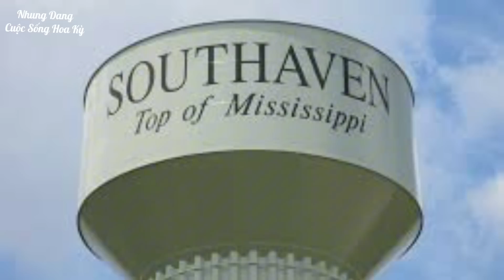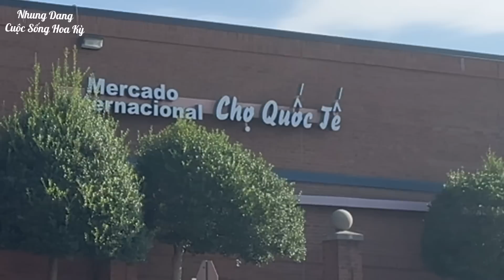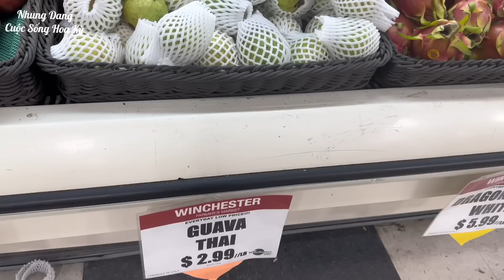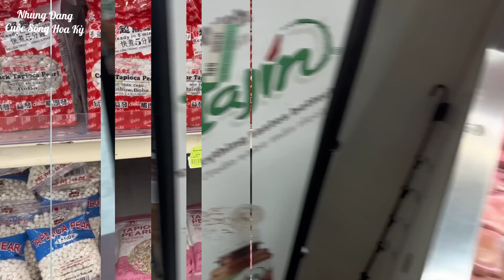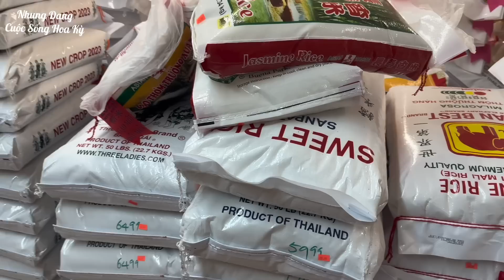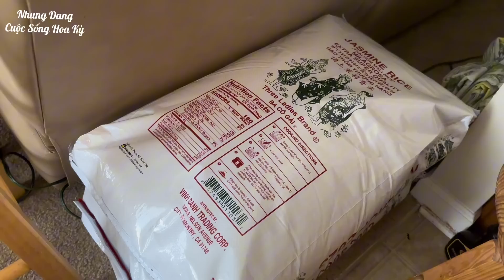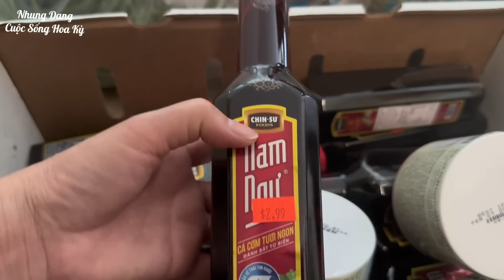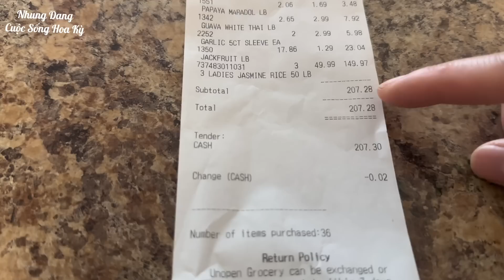ND #355||Càn Quét Các Chợ Ngày KHÔNG THUẾ Ở MỸ _ Tham Quan Khu Nhà Giàu, Hái Trái Cây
Nhung mến chào tất cả Cô Bác Anh Chị Em và Các Bạn gần xa đã quay trở lại kênh

Đây là video chủ yếu chia sẽ những gì xảy ra trong cuộc sống xung quanh Nhung và cũng trong khả năng hiểu biết của Nhung, chắc chắn ít nhiều có chút sai sót mong cả nhà xem video thông cảm bỏ qua. Nếu có đóng góp ý kiến, nhận xét vui lòng để lại bên dưới video này Nhung sẽ cố gắng học hỏi và rút kinh nghiệm để video ngày hoàn chỉnh hơn.
XIN CẢM ƠN VÀ TRÂN TRỌNG !!!

00:00 Mở đầu
01:30 Nói qua về đoạn đường
02:30 Đến chợ đầu tiên
02:52 Bắt đầu khám phá
12:10 Đến chợ tiếp theo
12:40 Tìm kiếm đồ cần mua
13:13 Đến chùa
14:00 Chia sẽ thêm cuộc sống xung quanh
15:01 Tham quan khu nhà giàu
22:28 Về đến nhà
25:07 Kiểm tra hoá đơn
26:20 Kết thúc video

Chúc cả nhà xem video vui vẻ, nếu yêu mến Nhung
@Copyright/Tất cả hình ảnh và nội dung trong video này thuộc quyền sở hữu của kênh Nhung Dang & Family Cuộc Sống Hoa Kỳ. XIN CẢM ƠN VÀ TRÂN TRỌNG!!!
Dụng cụ nhà bếp:
☘️Xửng hấp tre
☘️ Chảo chống dính
☘️ Miếng sillicone nhồi bột